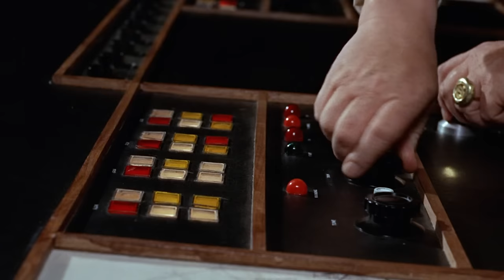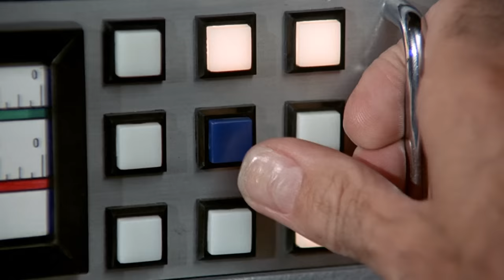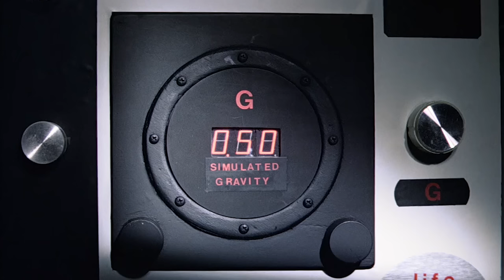James Bond 007 | EVERY VILLAIN'S LAIR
James Bond villains are known the world over for having the best lairs, whether it's in a hollowed-out volcano, a private island, or a space station. See here every James Bond villain's lair. In full HD!